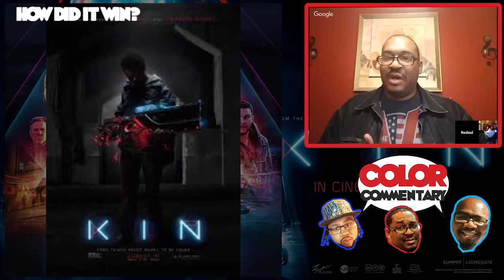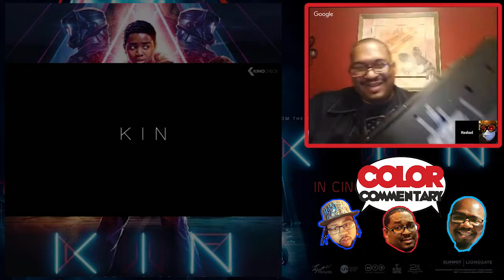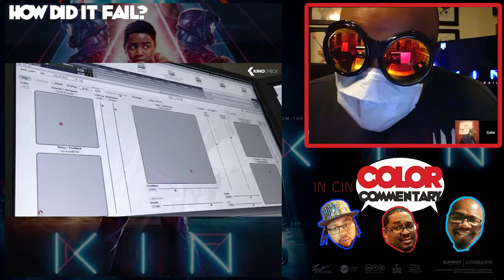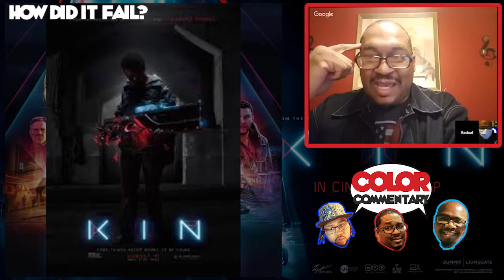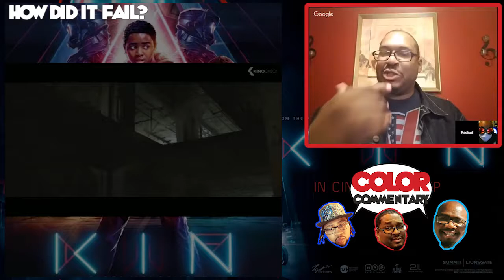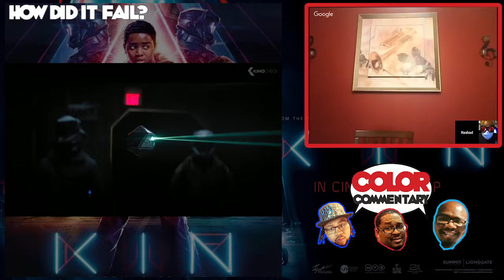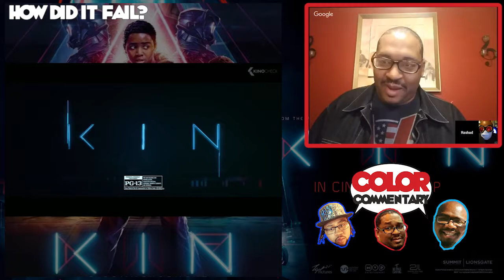Next Time. Tell People That Michael B. Jordan is in Your Movie: Kin (Spoiler) Review